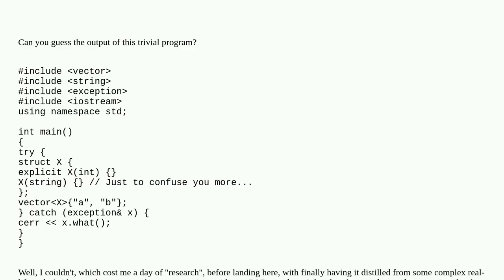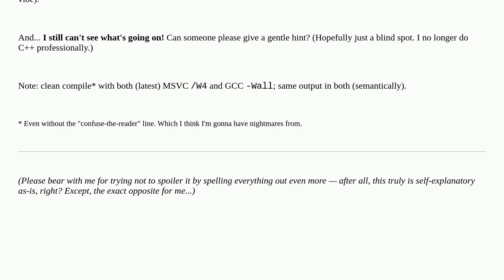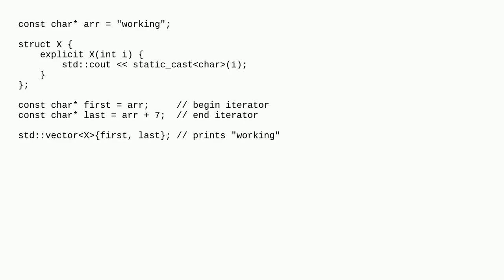Haunted std::vector construction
A special thanks goes out to the community

  vector overload-resolution c++ list-initialization